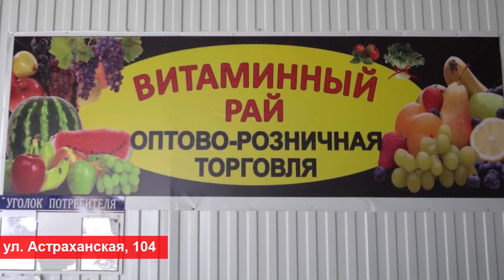Анапа Новости 10 сентября 2021 г. Информационная программа "Городские подробности"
Сегодня в выпуске:
1. Замглавы региона Анна Минькова побывала в медучреждениях Анапы. Вице-губернатор Краснодарского края, мэр Анапы Василий Швец и председатель Совета города-курорта Леонид Красноруцкий осмотрели, как проходят ремонтные работы в детской поликлинике и ее будущем филиале
2. Вице-губернатору показали будущие ЗАГС и школу. Они побывали в Алексеевке на улице Спортивной, где возводят новую большую школу на 1100 мест. По плану все строительные работы здесь должны быть завершены в мае будущего года
3. Анапчане страдают от амброзии. На курорте сейчас пик цветения. Бороться с кустами карантинного растения нужно для того, чтобы уменьшить симптомы аллергии. Но в некоторых районах нашего города с этим сорняком даже не пробовали сражаться
4. В хуторе Рассвет произошло серьёзное ДТП с участием грузового и двух легковых автомобилей. Прибыв на место вызова, сотрудники "Службы спасения" извлекли водителей из аварийных авто и передали медикам. По факту случившегося проводится проверка
5.  Серийному вору в Анапе грозит до 6 лет лишения свободы. В отдел полиции обратилась местная жительница. Она рассказала, что заметила следы проникновения в квартиру и не обнаружила свои денежные средства. В результате проведенных оперативно-розыскных мероприятий сотрудники правоохранительных органов смогли найти подозреваемого по горячим следам
6. Рабочая группа из специалистов управления торговли мэрии и сотрудников полиции продолжают мониторинг объектов общественного питания на предмет соблюдения требований федерального законодательства. Очередная проверка прошла в кафе «Павильон» на Набережной, 29
7. Дельфины устроили необычную игру у берега моря. Млекопитающие подбрасывали их над водой.